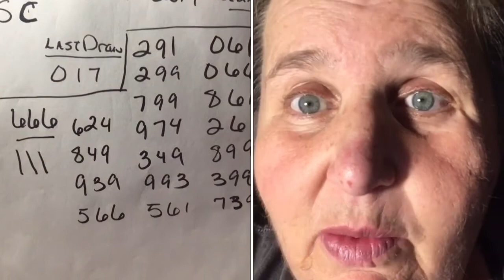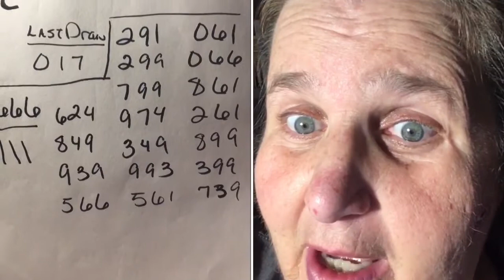Talkin Bout Picks for SC And Tenn is at the End of the Video 3/7/2019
Pick 3Pick 4
State Lotteries
Lotto Strategy
Entertainment